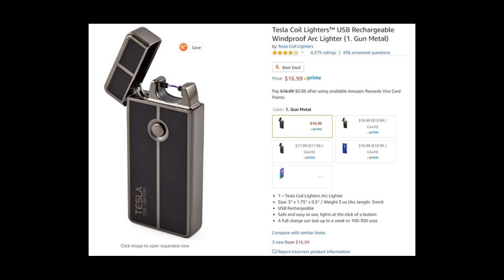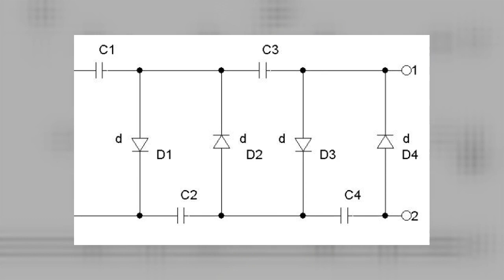How to Make a High Voltage Wand (100,000+ Volts)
I bought a whole bunch more of these diodes and caps from aliexpress a week ago and when they arrive ill ramp things up a bit.

Explosions&Fire
Samonie67
Niklas Gref